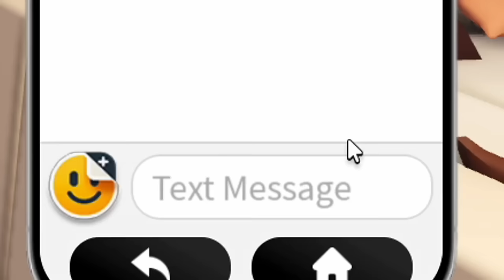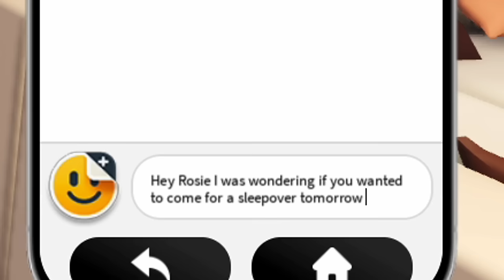My Daughters Had An Accident In Roblox Brookhaven!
In this Roblox RP Laura explains all the different ways that your kids can have accidents in Roblox. It's tough work being a mom!